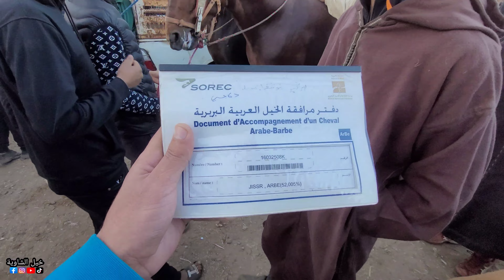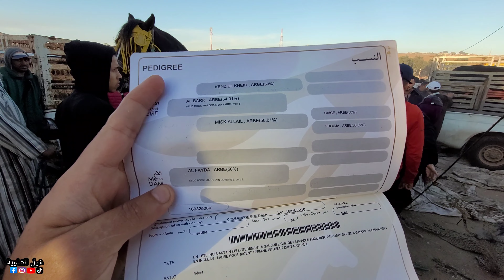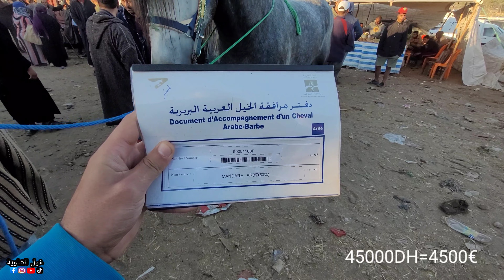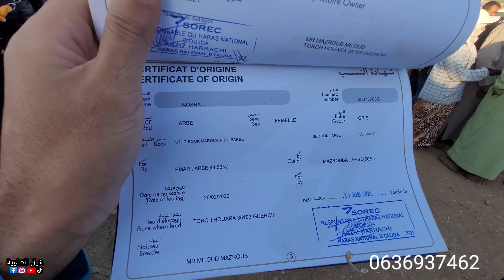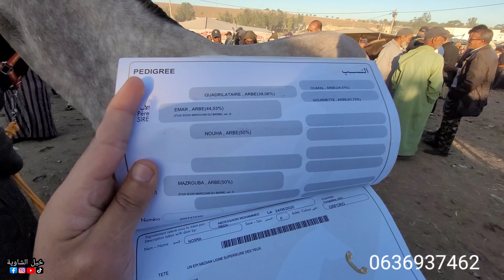الله الله على المقدم عبد الستار الزهراوي دخل 2 الخيول ملاح عطاوه 7المليون و نص